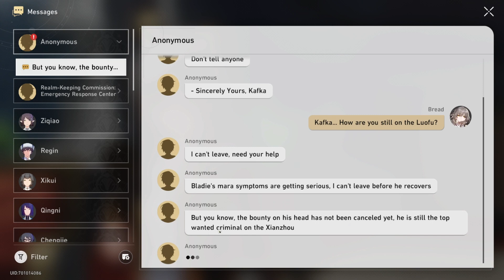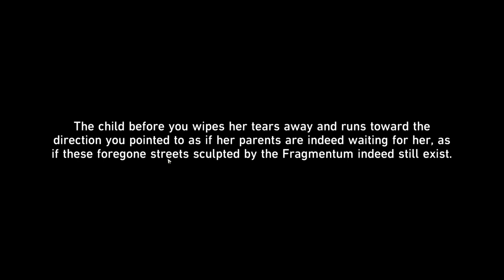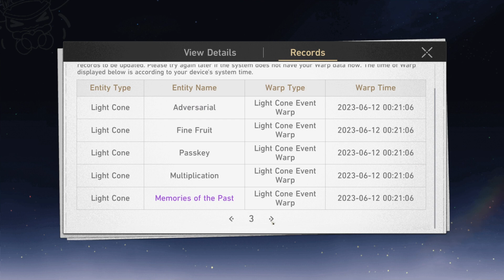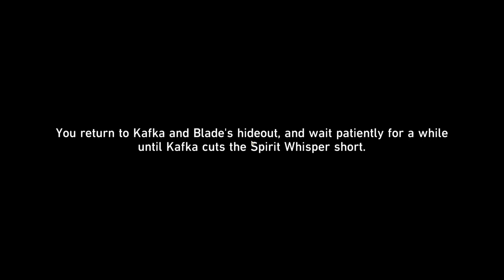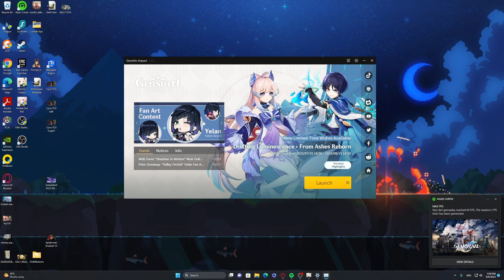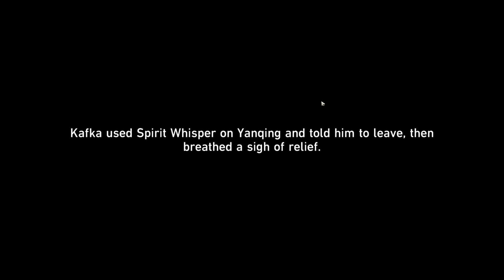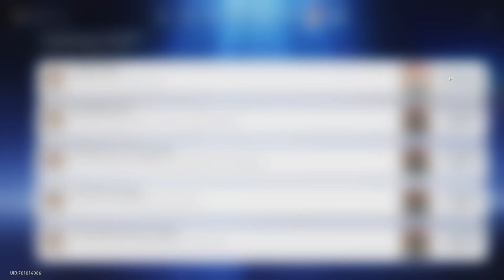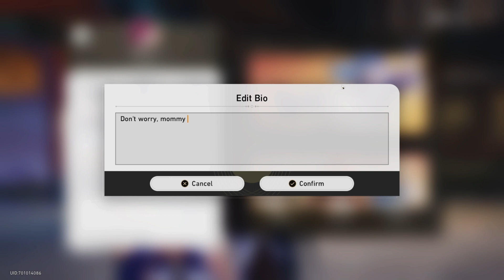Honkai: Star Rail - Playing game of questions with Kafka